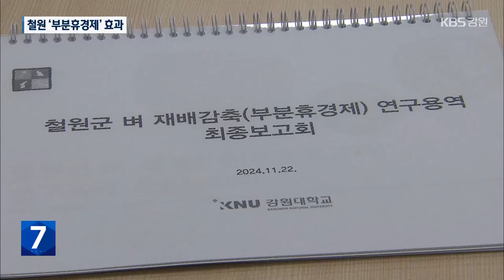철원 부분휴경제 ‘성공’…내년 예산 대폭 확대 / KBS 2024.11.25.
[앵커]

 올해 철원에선 전국에서 처음으로 '부분휴경제'라는 걸 도입했습니다.

 쌀의 과잉 생산을 막기 위한 사업이었는데요.

 효과가 있었다는 분석이 나왔습니다.

 [리포트]

 논 가장자리와 중간 부분이 마치 길을 낸 듯  텅 비어있습니다.

 논에 벼를 빽빽하게 심던 기존 방식과 달리, 가장자리와 논 가운데를 2미터씩 비웠습니다.

 철원군의 '부분휴경' 농경집니다.

 목표는 쌀 재배면적과 생산량 감축이었습니다.

 전국 최초의 시도였습니다.

 이번에 철원에서 부분휴경이 실시된 논은 33만 제곱미터였습니다.

 강원대학교 산학협력단에 의뢰해 사업의 효과를 분석한 결괍니다.

 재배면적은 기존 방식에 비해 부분휴경이 20% 정도 적었습니다.

 하지만,  단위 면적당 쌀 생산량, 생산성은  기존 방식보다 24톤, 6% 정도 늘었습니다.

 철원의 연간 쌀 재고량이  10% 정도라는 점을 감안하면, 전체 논으로 확대할 경우, 부분휴경의 효과가 상당할 것으로 추정됩니다.

 [이희종/철원군 농업기술과장 : "(쌀 생산량이) 보통 1년에 7만 톤 정도 되는데요. 그 7만 톤이 항상 5,000톤이나 10,000톤 사이에서 수량이 많아지는 바람에 그것 때문에 가격이 많이 하락되고."]

 휴경으로 인한 농가의 경제적 손실도 없었습니다.

 부분휴경에 참여한 농가 150곳은 3.3제곱미터당 2,500원 정도씩 보상금을 받았습니다.

 연소득으로 따지면, 만 제곱미터당 520만 원 정도로 휴경을 안 한 농가와 비슷하거나 오히려 조금 더 많았습니다.

 [이상윤/부분휴경 농민 : "모가 덜 들어가고, 비료가 덜 들어가고 그러니까, 비용이 덜 들잖아요. 거기에 대한 걸 또 보상을 해 주니까, 농가들한테는 이득이죠."]

 철원군은 부분휴경 예산을 올해 3억 원에서 내년엔 20억 원으로 확대할 계획입니다.

 이를 통해 내년엔 휴경지 면적도 300만 제곱미터로 올해보다 6배 정도 늘릴 방침입니다.